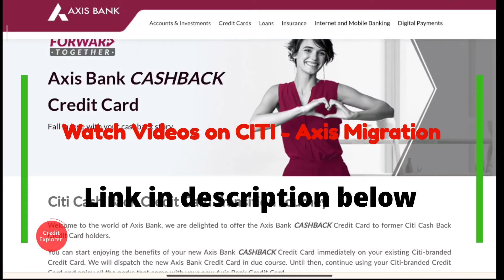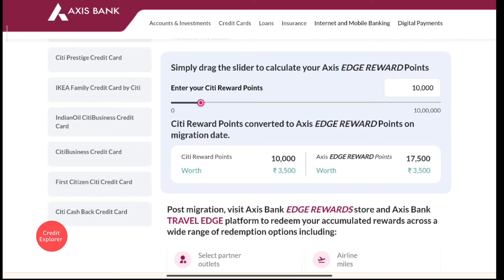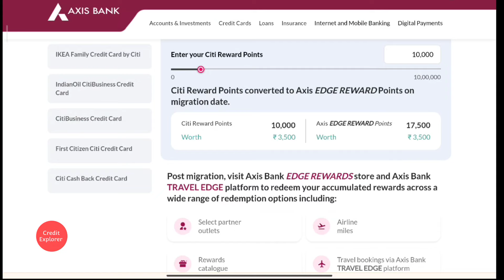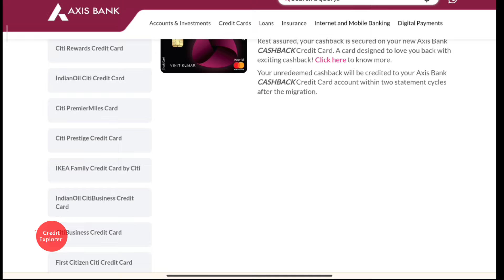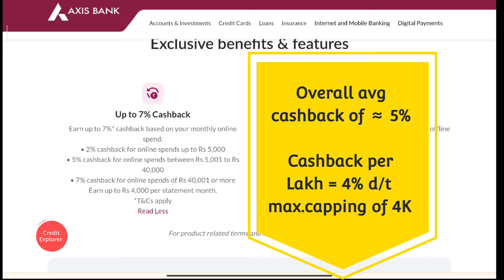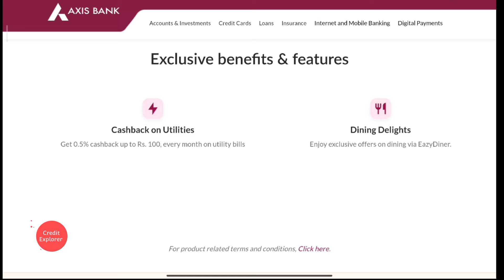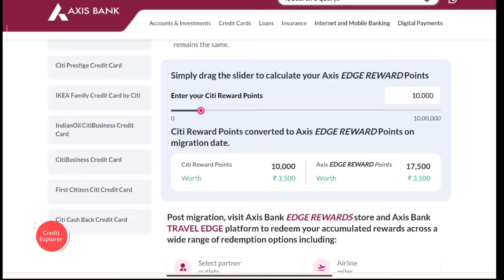7% CASHBACK Axis NEW Credit Cards | Review & Details | Citi Bank To Axis Bank New update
FESTIVE SEASON QUICK APPROVAL CARDS (based on multiple sources, not 100% sure)

SOCIAL
// F O L L O W
💬Direct Youtube messaging (Comment on Any Community Post)